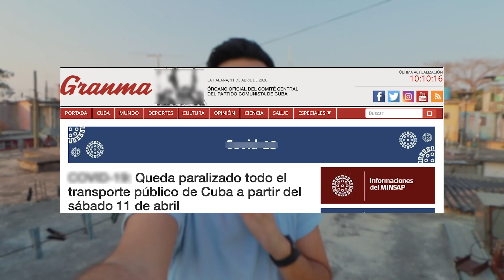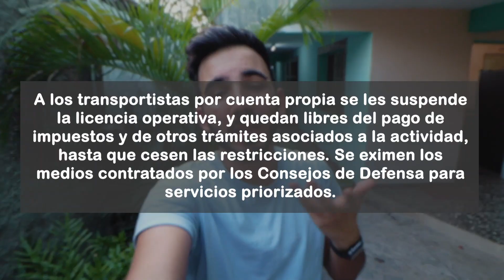CUBA PARALIZA EL TRANSPORTE PÚBLICO Y CIERRAN LAS TIENDAS - Camallerys Vlogs